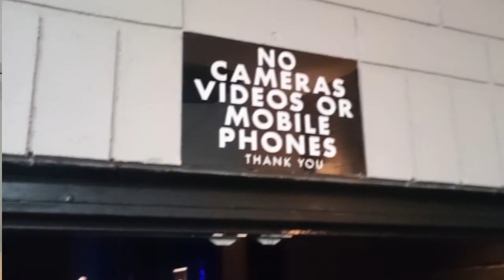Housing Seminar Laycock Street (14 Feb 2023)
(5-1/3 mins) A seminar entitled "Looking Ahead Lecture: Future of Housing on the Central Coast" was held at the Laycock Street Community Theatre at North Gosford from 6pm on 14 February 2023.

The keynote speaker was Robyn Parker who's now Central Coast Greater Cities Commissioner, but used to be a Liberal state MP being in the Upper House from 2003 to 2011 and then the lower house member for Maitland from March 2011 to March 2015.

The fact that she basically had nothing to say, and she seemed to forget that the Central Coast Council hasn't had elected councillors for years meant she didn't go down at all well with the audience.

After many interjections she wrapped up her speech, and the seminar proceeded with the invited guests.

It didn't last long at all.  One of the guests mentioned Maslow's Hierarchy of needs, and there was an uproar (which I didn't get footage of) and the host (Mike) did what he'd warned us all about and sent everyone home.

Here's almost all of the footage I recorded.  Had I known it was going to be as combative, I would have filmed more!